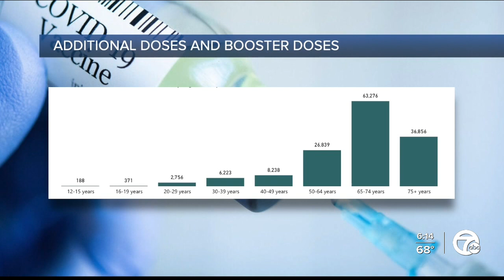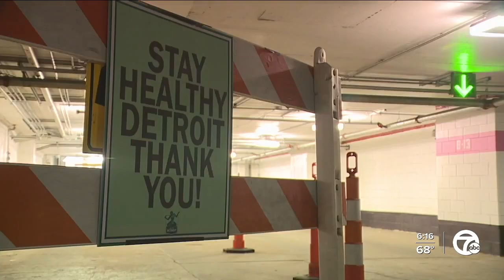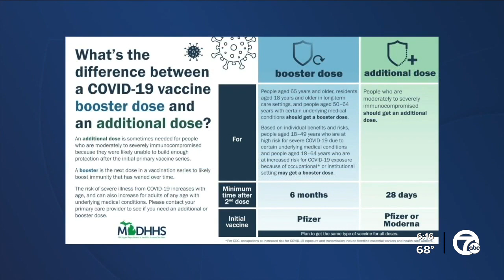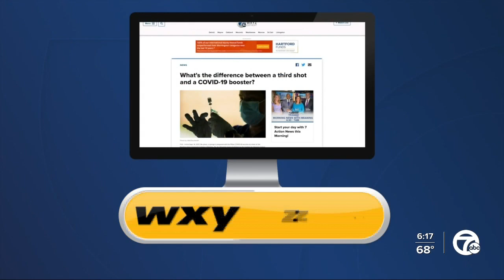What's the difference between a third shot and a COVID-19 booster?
There are many places to get the COVID-19 vaccine: the Detroit Health Department will come to you, the TCF Center has been a hub for administering it, including the booster shot. But there is also a third dose option.